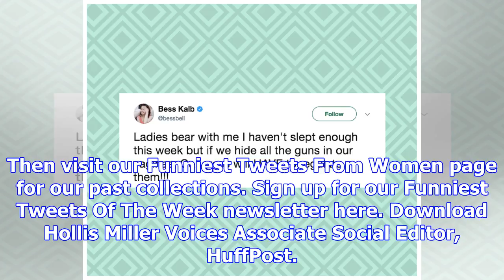The 20 funniest tweets from women this week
The ladies of Twitter never fail to brighten our days with their brilliant ― but succinct ― wisdom. ...